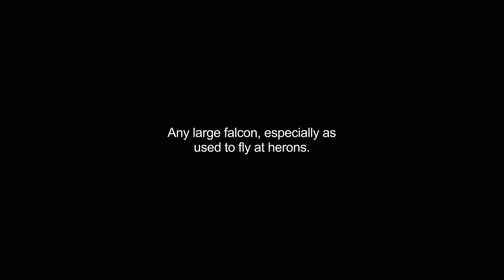gyrfalcons video Dictionary meaning and pronunciation